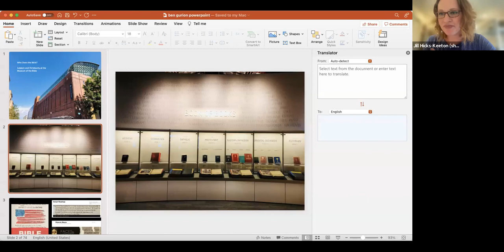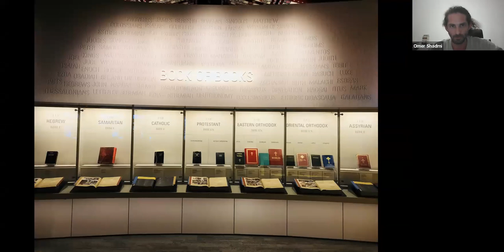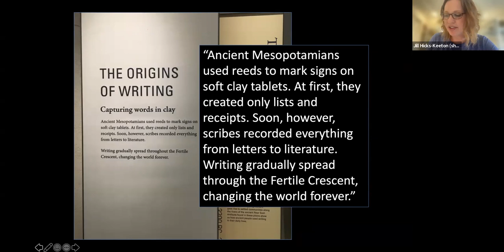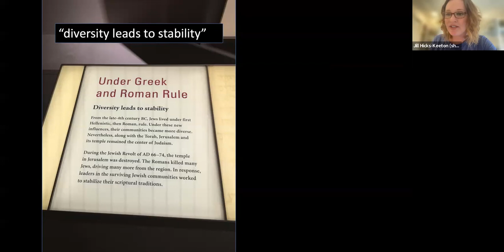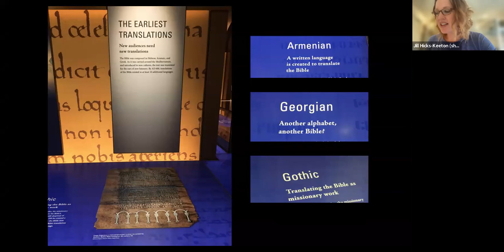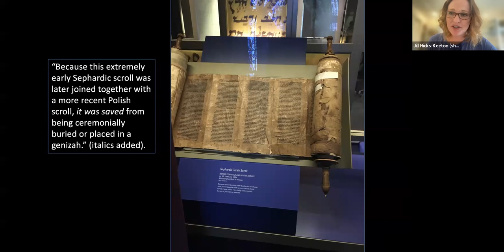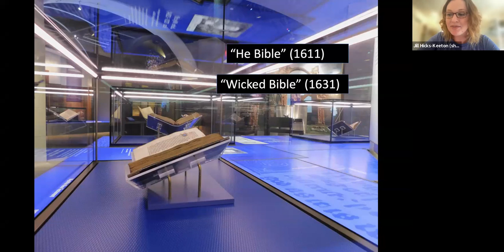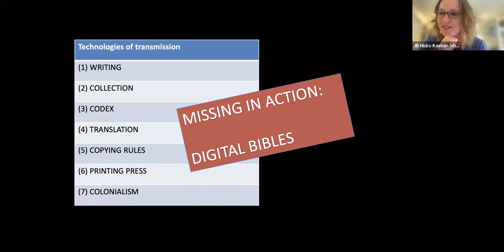Prof. Jill Hicks-Keeton: Who Owns the Bible? Judaism and Christianity at D.C.’s Museum of the Bible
The Center for the Study of Conversion and Inter-Religious Encounters
in the Ben-Gurion University of the Negev is pleased to invite you to a zoom lecture within our annual seminar: “Rethinking Center and Periphery in the Abrahamic Faiths”

Prof. Jill Hicks-Keeton, Associate Professor of Religious Studies, University of Oklahoma: "Who Owns the Bible? Judaism and Christianity at D.C.’s Museum of the Bible"